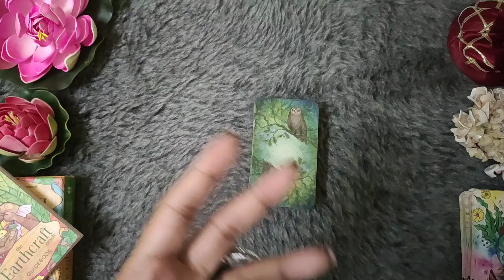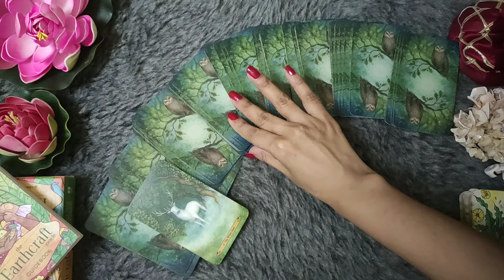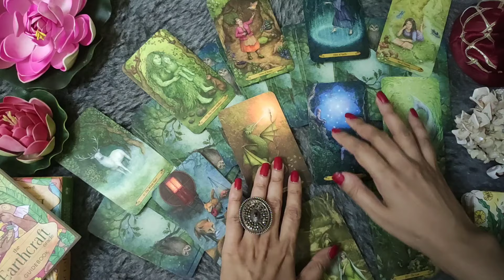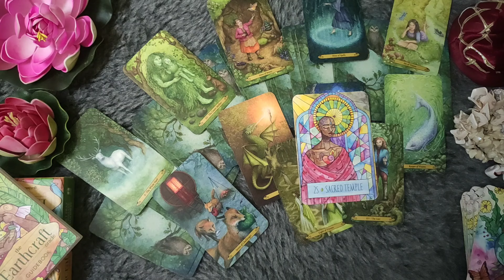CANCER/KARK RASHI- ''WO AAPSE KYA KEHTE AGAR KEH SAKTE TOH''NOVEMBER LOVE READING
CANCER LOVE TAROT♋|| CANCER LOVE TAROT OCTOBER  2024|| CANCER LOVE HINDI TAROT READING